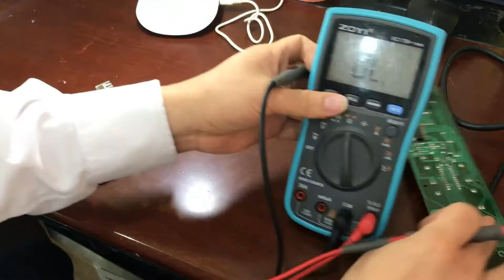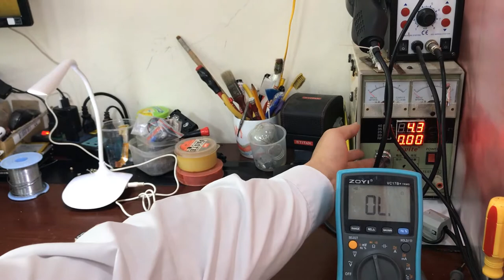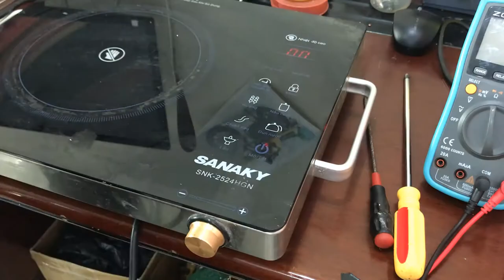Multifunctional infrared sensor stove does not enter electricity ( No power ) - repair and rework